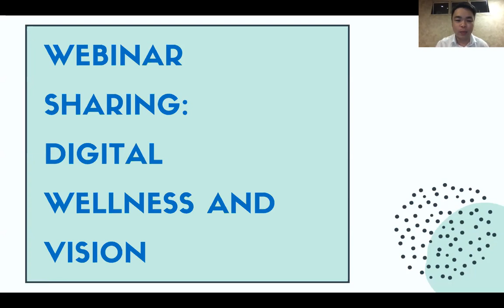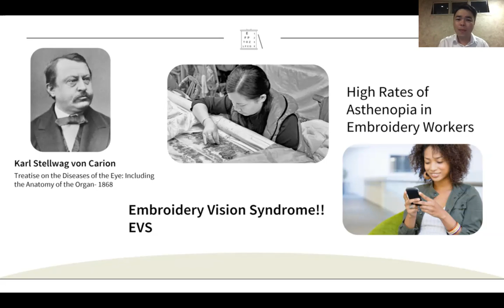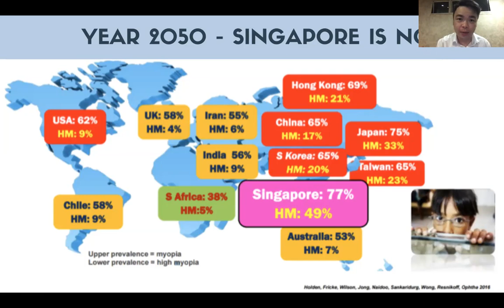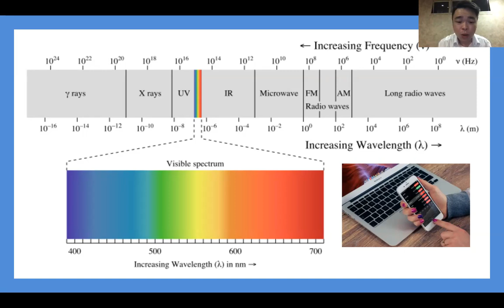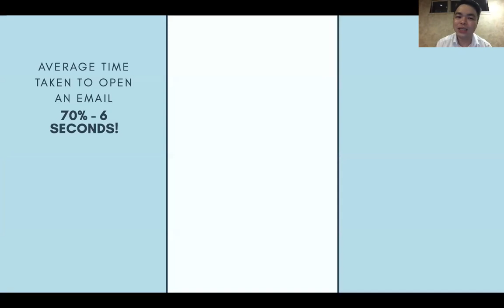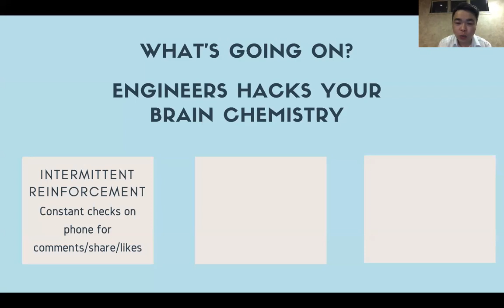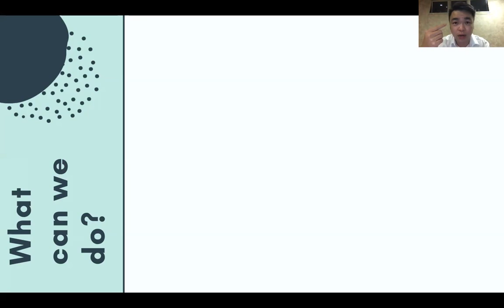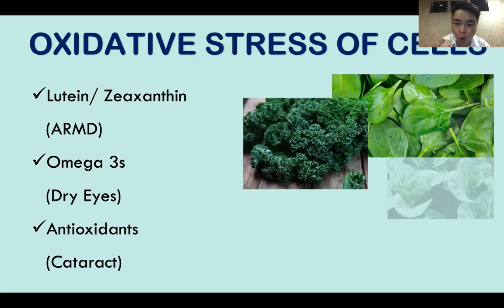Digital Wellness and Vision Masterclass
You will be learning useful tips and advice on how to take care of your eyes during the Covid-19 situation as digital usage surge. Founder of eyesight.sg, Ken Tong, will shed light on practical steps you can take to take care of your vision in this digital era.